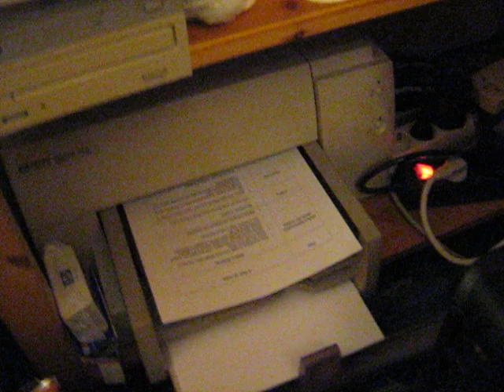The annoying printer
The printer is printing too slowly and too loudly.